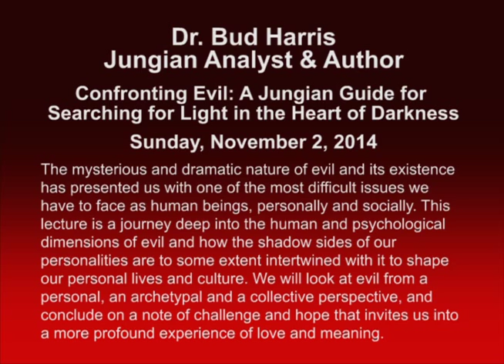Confronting Evil: A Jungian Guide for Searching for Light in the Heart of Darkness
Watch Dr. Bud Harris speak about the mysterious and dramatic nature of evil and its existence. This lecture is a journey deep into the human and psychological dimensions of evil and how the shadow sides of our personalities are to some extent intertwined with it to shape our personal lives and culture.

2020 Update: My new book Confronting Evil is based on this lecture I gave in 2014. In the book the lecture has been expanded to explore additional thoughts dealing with the shadow of evil in current events, political realities, and what I see as one of our culture’s greatest societal challenges. Designed as a seeker’s guide and workbook, prompts for reflection are posed following each section. Blank pages allow you to make notes, reflect, or list personal assignments and challenges.